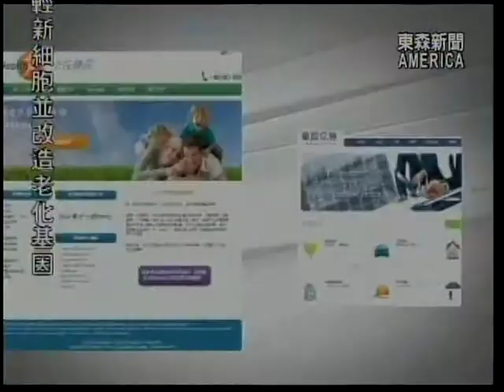【東森我該怎麼辦】州政府懷孕保險AIM 留意各項限制 (KCAL Insurance)- AC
如果您用的是公司的團體健康保險，大部分都包含懷孕生產護理。但如果您用的是個人健康保險，必須在懷孕之前留意自己的保險計畫是否有包含懷孕生產。收入若符合，可以向州政府申請懷孕保險AIM。

免付費諮詢熱線 TOLL-FREE NUMBER